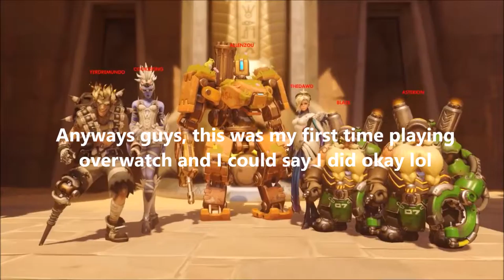First Time Playing Overwatch!